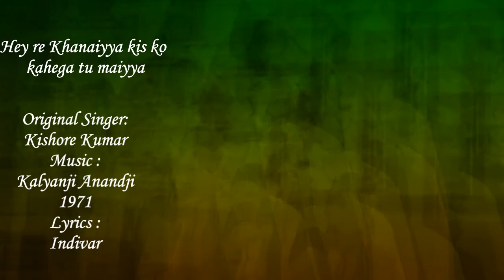Hey Re Khannaiya | Ft Dr Ramnath Iyer Ashok | JSS Music Academy | Professional Video